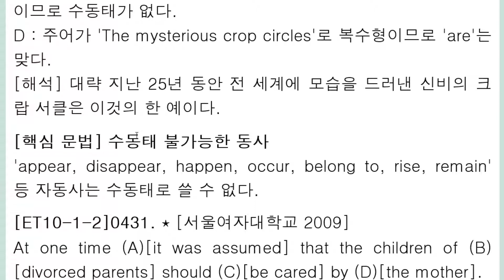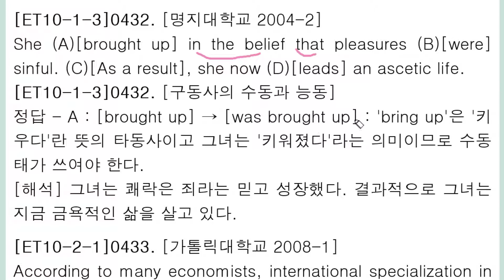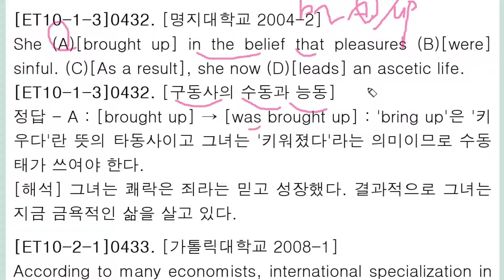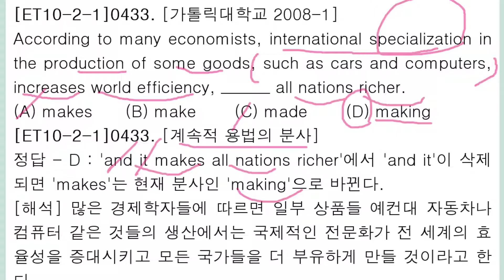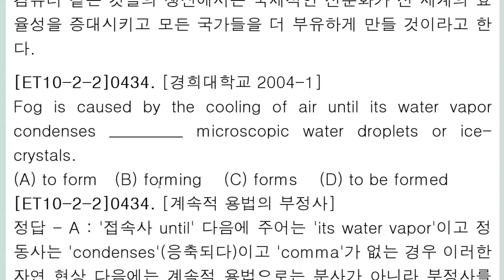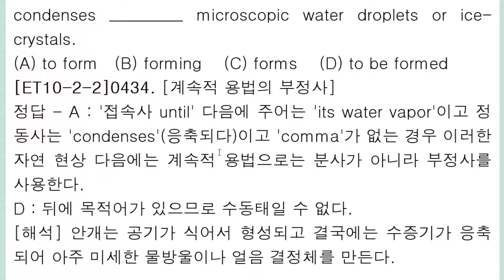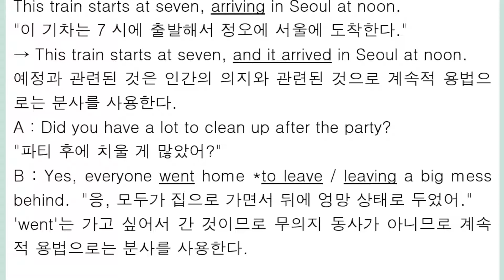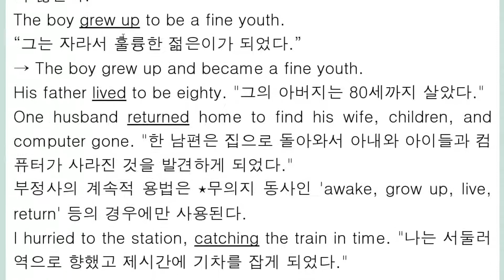편입 문법 3,000제+ 강의 067회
수동태 뒤의 전치사
구동사의 수동태
수동태 불가능한 동사
계속적 용법의 부정사와 분사